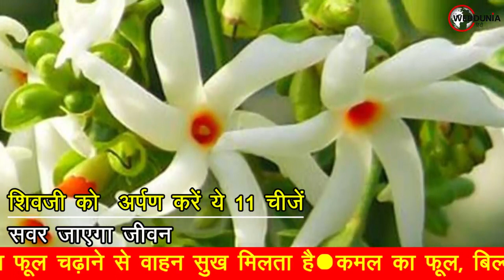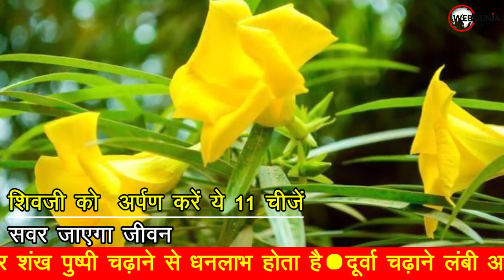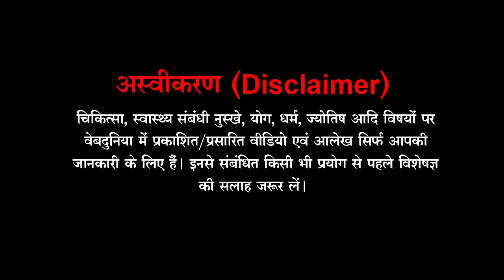सावन मास में शिव जी को चढ़ाएं ये फूल होंगे अद्भुत लाभ । Shravan Maas 2021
25 जुलाई 2021 रविवार से श्रावण मास प्रारंभ होने वाला है और सावन का पहला सोमवार 26 जुलाई को रहेगा। श्रावण मास में शिवजी और माता पार्वती की पूजा का महत्व रहता है। पूजा सामग्री कई प्रकार की रहती है परंतु शिवजी को कुछ विशेष प्रकार के फूल ही चढ़ाए जाते हैं। आओ जानते हैं कि भगवान शिव को कौन कौन से फूल और पूजा सामग्री अर्पित की जाती है।